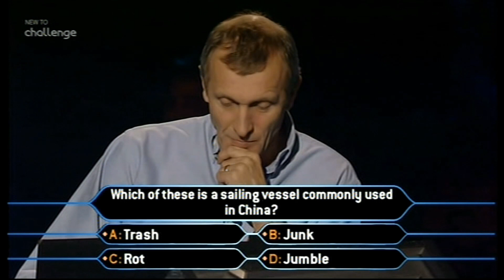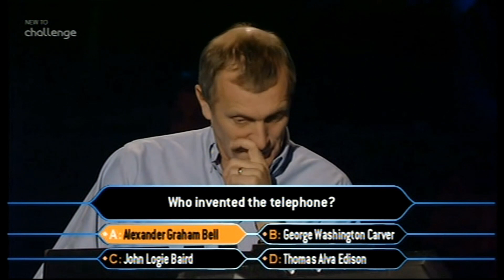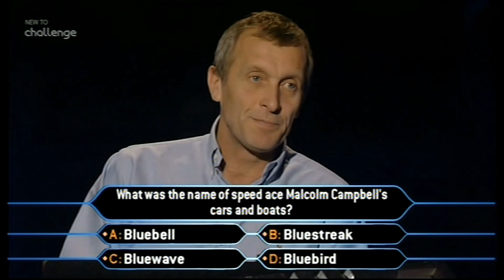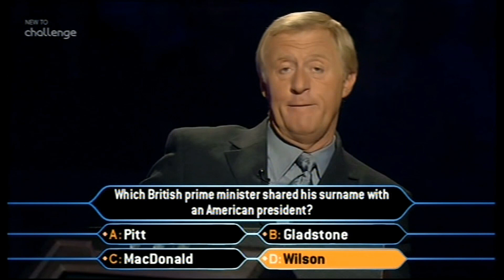WWTBAM UK 1999 Series 4 Ep8 (Part 2 of 5) | Who Wants to Be a Millionaire?